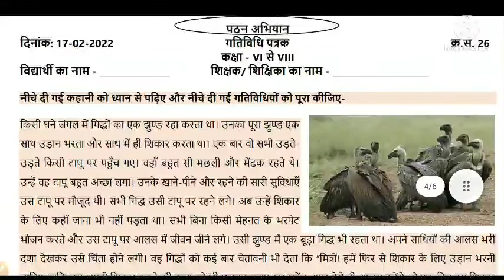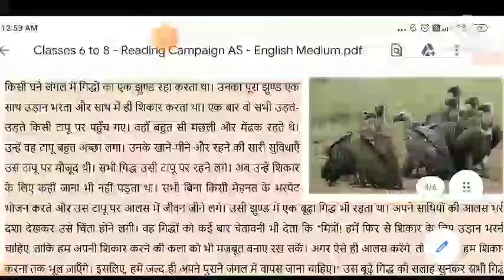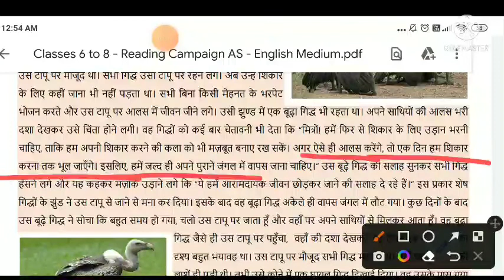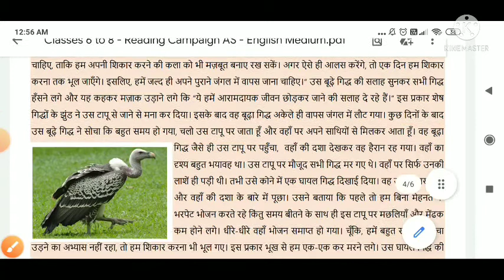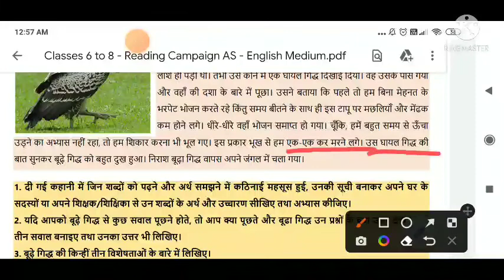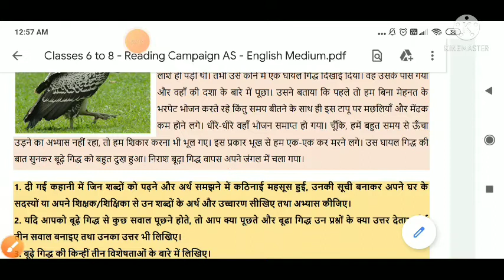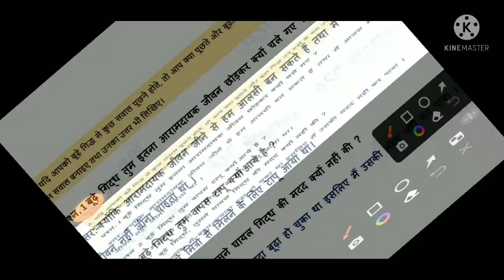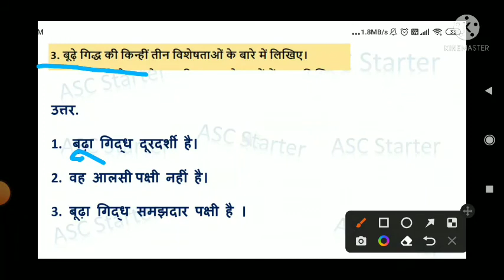class 6 to 8, 7 activity sheet 26 ll 17 feb 2022 ll hindi worksheet ll गतिविधि पत्रक 26 class 8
activity worksheet26 class 6 to 8

17/02/2022 worksheet number
activity worksheet sheet